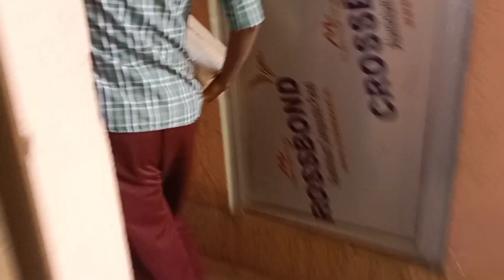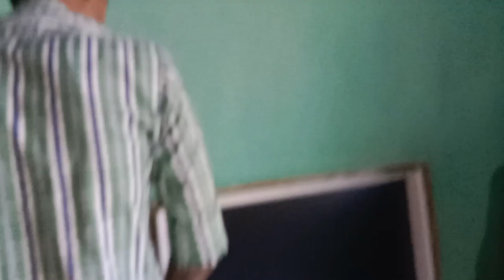ye mere pati kiya kar rahe hai, or ye kaha se aya